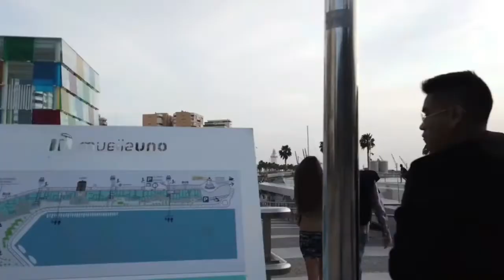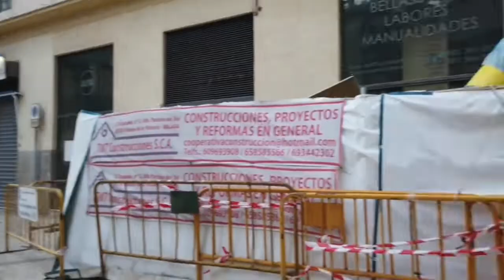MALAGA Spain Carnival Evening